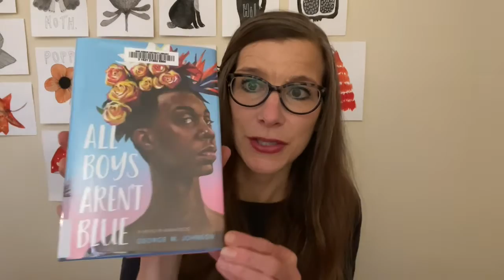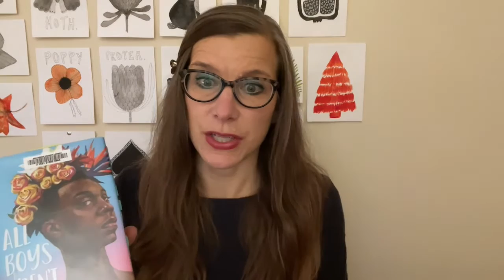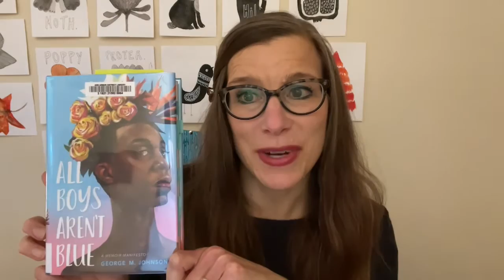Teen Pride Book Talk Episode 15 | All Boys Aren't Blue: A Memoir-Manifesto by George M. Johnson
Lucy recommends a LGBTQIA+ focused book for teens. A great way to get ideas for new titles. Books highlighted in this series will be available from AADL and Overdrive.